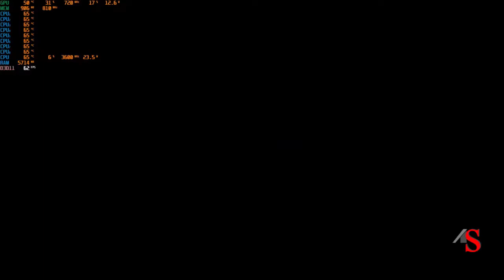GTA V Mission-1-Michael De SantaTrevor Philips-Prologue-2-Franklin and Lamar-Simeon-Franklin Clinton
The operation starts in Lundendorff, North Yankton nine years previous to the story in Grand Theft Auto V. Four men are stealing a small bank. They gather the staff into a small room at the rear and, when one tries to go for the fear button, one man stops them and hustles them all into the cupboard. One man also detonates the lemon on the locked door via the use of his phone and, the four men do on through to the rear of the structure where the vault is kept. Erstwhile there, they gather up all the loose cash they can find. Upon exiting the vault one of the men is seized and hovered by a security officer. The officer takes off the mask of the man and it's revealed to be Michael. Saying that the officer will now flash back his face, the reminder is initiated for the player to switch character to another man. Once the other man is named, you also kill the officer with a headshot.

The four men also snappily leave the bank, blowing up the exit door in the process. Upon leaving the bank via the use of a garage, the police turn up. A fight sequence is also started and the alternate man, the one preliminarily controlled to kill the officer, turns out to be Trevor. Formerly all the officers are dead they continue on to their escape wheels. In the process of getting to their automobile, several further police buses show up and need to be killed.

Once in the motor vehicle, the police start chasing. During the case the motorist of the motor vehicle is killed and also pushed from the moving vehicle where Michael also takes the driving seat. The control also hands over to the player. A little further up the road there's a road block and, the motor needs to get passed the roadblock before the train arrives. However, causing the motor vehicle to be totaled, If successful a cut scene will start where they get cropped by the train on the rear end. Abandoning the auto, the three remaining men go into a bear by cul-de-sac where they find their copter missing. The third man gets shot by a gun. A little while latterly, so does Michael. With Trevor being the only member of the platoon left, he goes on a killing spree as police officers compass him. He escapes, coming across a senior woman in the process. Heists her, asks her where the chopper is, and when she says she does not know Trevor lets her go and makes a getaway.